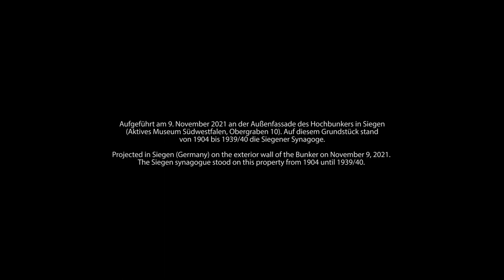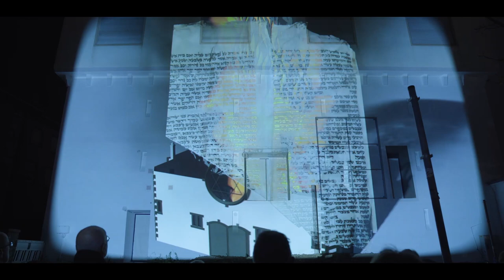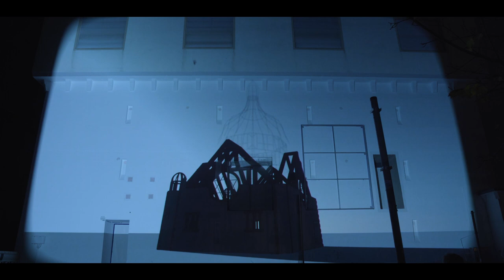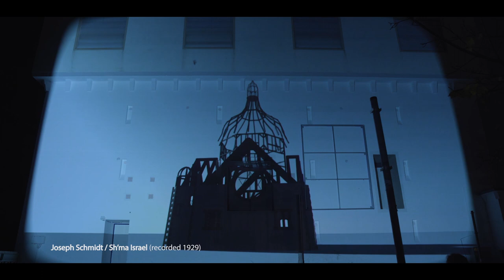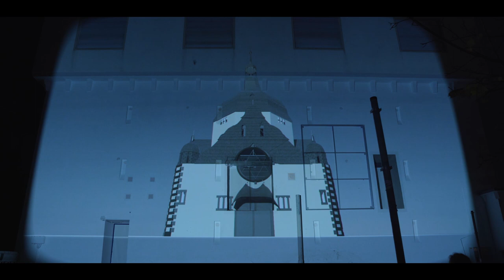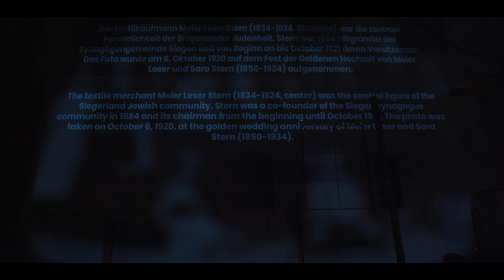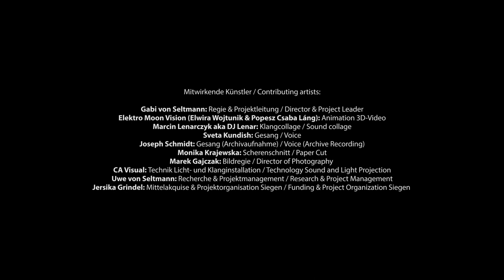The Virtual Reconstruction of the Siegen Synagogue / Virtuelle Rekonstruktion der Siegener Synagoge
Outdoor Light and Sound Projection: The Virtual Reconstruction of the Siegen Synagogue

Projected in Siegen (Germany) on the exterior wall of the Bunker on November 9, 2021. The Siegen synagogue stood on this property from 1904 until 1939/40.

Presented by the Society for Christian-Jewish Cooperation Siegerland e.V. within the framework of the anniversary year „1700 Years of Jewish Life in Germany“

May our love and memory overcome destruction and death.
Open-Air-Licht- und Klanginstallation: Virtuelle Rekonstruktion der Siegener Synagoge

Aufgeführt am 9. November 2021 an der Außenfassade des Hochbunkers in Siegen (Aktives Museum Südwestfalen, Obergraben 10). Auf diesem Grundstück stand von 1904 bis 1939/40 die Siegener Synagoge.

Präsentiert von der Gesellschaft für Christlich-Jüdische Zusammenarbeit Siegerland e.V. im Rahmen des Jubiläumsjahres „1700 Jahre jüdisches Leben in Deutschland“

Mögen wir Zerstörung und Tod mit unserer Erinnerung und Liebe überwinden.
Contributing artists / Mitwirkende Künstler
Gabi von Seltmann: Director & Project Leader / Regie und Projektleitung
Elektro Moon Vision (Elwira Wojtunik & Popesz Csaba Láng): Animation 3D-video / Animation 3D-Video
Marcin Lenarczyk aka DJ Lenar: Sound Collage / Klangcollage
Sveta Kundish: Voice / Gesang
Joseph Schmidt: Voice (archive recording) / Gesang (Archivaufnahme)
Monika Krajewska: Paper Cut / Scherenschnitt
Marek Gajczak: Director of Photography / Bildregie
CA Visual: Technology Sound and Light Projection / Technik Licht- und Klanginstallation
Uwe von Seltmann: Research & Project Manager / Recherche & Projektmanagement
Jersika Grindel: Funding & Project Organization Siegen / Mittelakquise & Projektorganisation Siegen